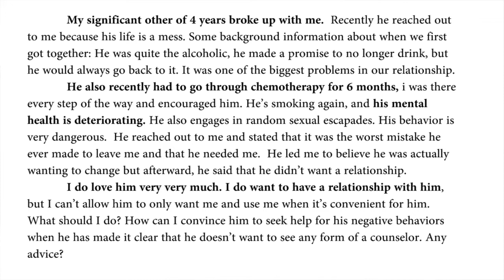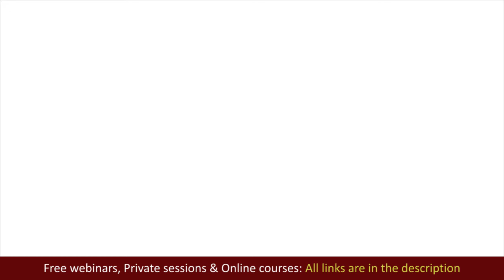Healthy Love vs Toxic Love: Is my relationship healthy? Signs of unhealthy relationships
Healthy Love vs Toxic Love: Is my relationship healthy? Signs of an unhealthy relationship. Unhealthy relationship traits. Signs of unhealthy love.

VIDEO CHAPTERS:
00:00 Is my relationship healthy?
00:35 True love vs toxic love.
02:13 How to end a toxic relationship?